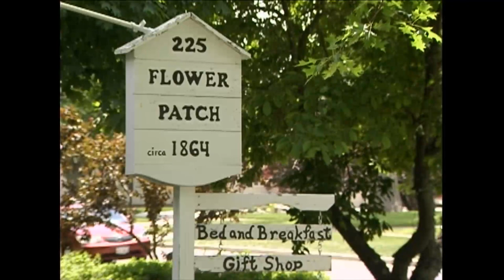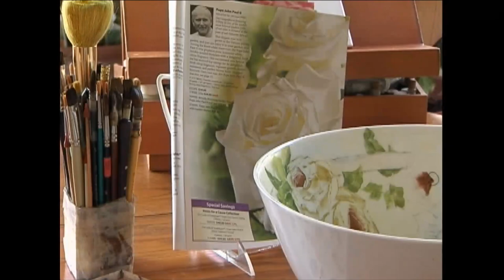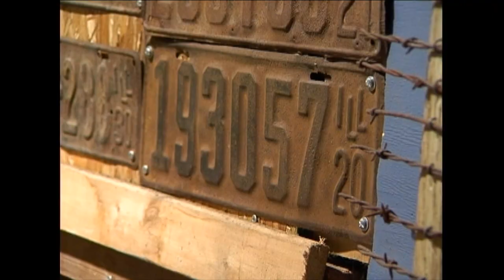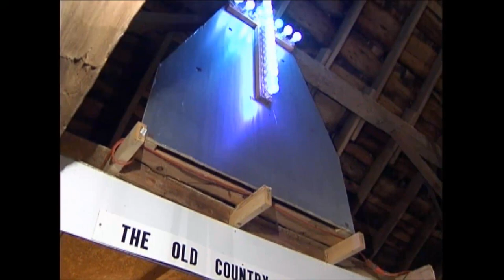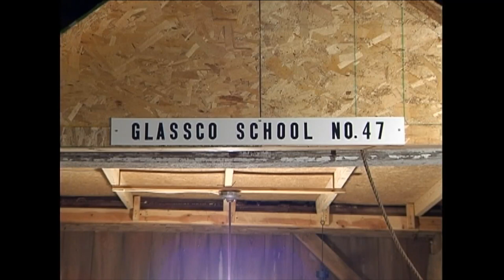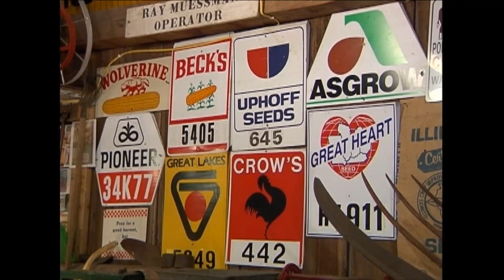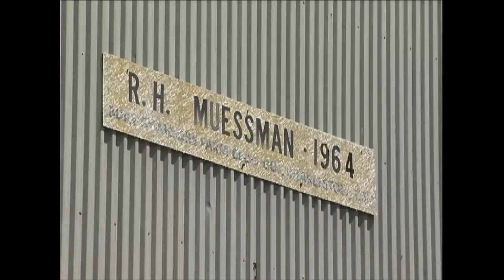Heartland Highways Program 811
The Flower Patch Bed & Breakfast  and Diamond House in Arcola, Illinois, are featured. We'll meet the family of innkeepers who run these side-by-side B and B's. Then we'll head out to rural Charleston for a look at Ray Muessman's Barn Museum. His collection of historic farm equipment, homestead living items and more dates back to the 1800s. Finally, Wes Whiteside's rural Charleston grounds and exotic plants are highlighted.